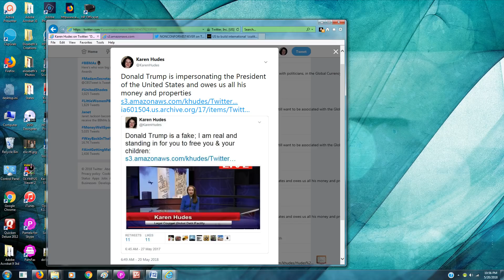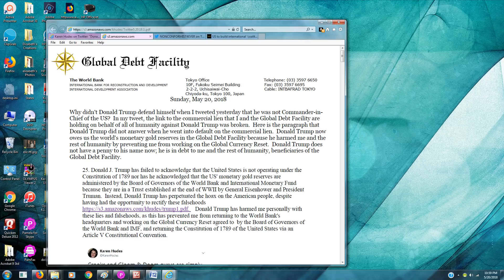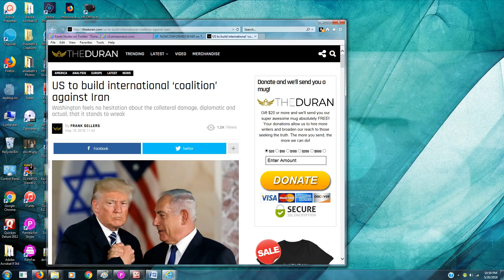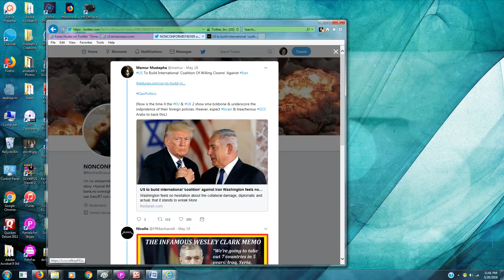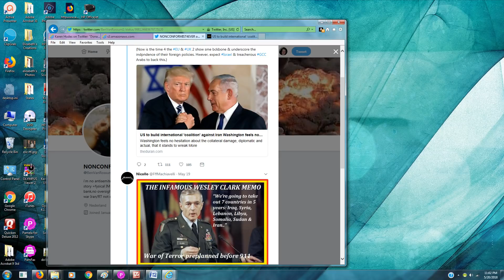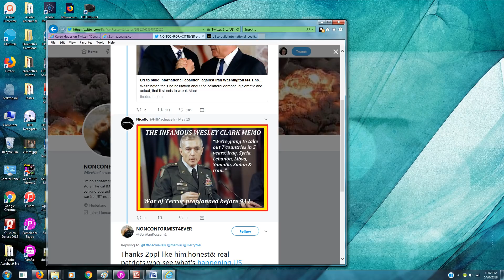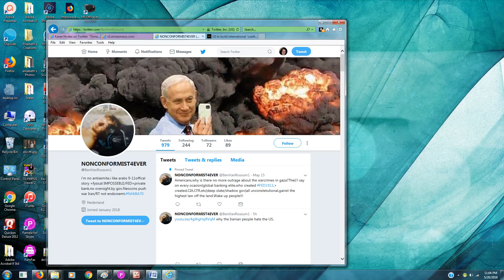Donald Trump Traitor and Liar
This is the second time I am uploading this video on YouTube; the first time YouTube erased the sound.  This is a screenshot of a tweet about how Donald Trump is not in office as President of the United States of America because the electoral college could not install him in office, as the Constitution of 1789 was no longer in effect; I could not make a second tweet because of hackers in my PC, who interfered with the software to transfer screenshots.  Donald Trump was well aware that he was betraying his country by refusing to acknowledge that the US monetary gold reserves are in the Global Debt Facility that is managed by the Board of Governors of the World Bank and International Monetary Fund

Date: Wed, 12 Aug 2015 05:37:52 -0400
Subject: Re: Last Attempt to Gain Mr. Trump's Attention

Karen,
Your information has been passed along to the campaign office and I personally printed out your e-mail and placed it on Mr. Trump's desk.

Michael D. Cohen
Executive Vice President and
Special Counsel to
Donald J. Trump
725 Fifth Avenue
New York, New York 10022

Dear Mr. Cohen,

I am the lawyer for the US and rest of the world's monetary gold reserves.  The United States monetary gold reserves are in a trust fund established at the end of WWII, and administered by the Board of Governors (188 Ministers of Finance and Development) that run the Bretton Woods institutions, called the Global Debt Facility.  The County Executives of America accepted the US' monetary gold reserves on behalf of the US:

So long as Donald Trump does not address these facts, I am telling my many followers that he is more of the same and is part of the problem rather than the solution.

Sincerely,
Karen Hudes
Acting General Counsel
International Bank for Reconstruction and Development
Legal Counsel Global Debt Facility
TVM-LSM-666

The Tweet discused in this video:
Karen Hudes‏ @KarenHudes · 22h22 hours ago

 More

Donald Trump is impersonating the President of the United States and owes us all his money and properties